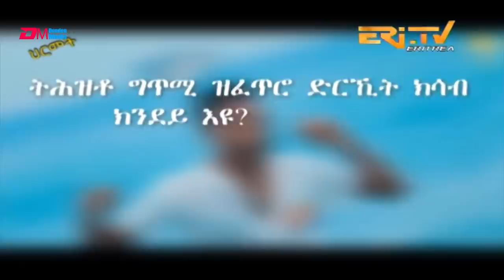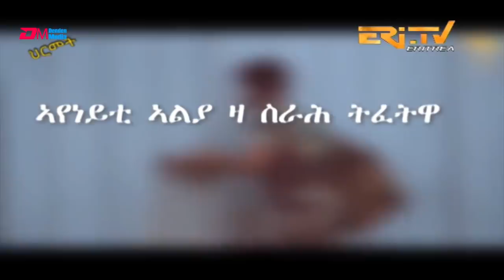ERi-TV - ህርመት: ዕላል ምስ ዳይረክተር ፊልም፣ ስነ-ጥበበኛ ዳንኤል ጠዓመ